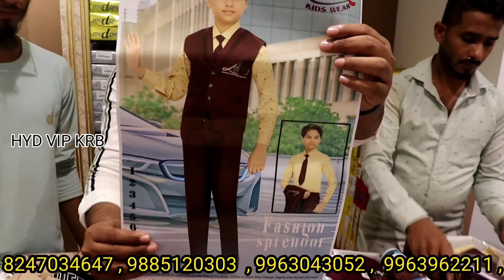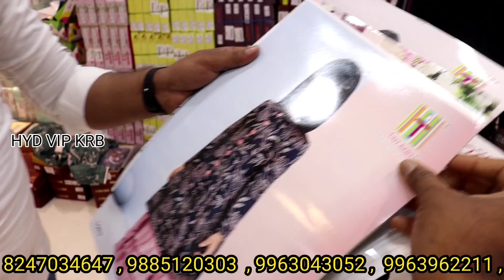baby girls barbie frocks boys suits designer ethnic wear kids wear wholesale market in hyderabad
Nameste VIPs

Here is Complete Collection of kids wear (boys & girls)

【NOTE】 :
My Suggestion to Vips...
For Best Experience. ,
Please Visit Shop & check the quality and Buy ...

❌❌ NO RETAIL ❌❌

Here is Complete Collection if kids wear Available ..
All types of kidswear Available here.
(Boys & Girls)
Fancy kids wear, suits, designer party wear frocks..etc..,

Shop no. 22-7-27/21, devan devdi,
Hyderabad.
Telangana.

JAI HIND